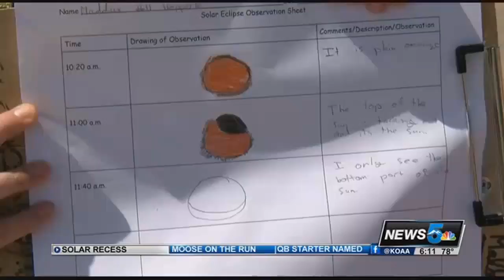Eclipse viewing party and science lesson at Springs Ranch Elementary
The children and staff at Springs Ranch Elementary in Colorado Springs took a break from the classroom on Monday for an outdoors science lesson during the solar eclipse.